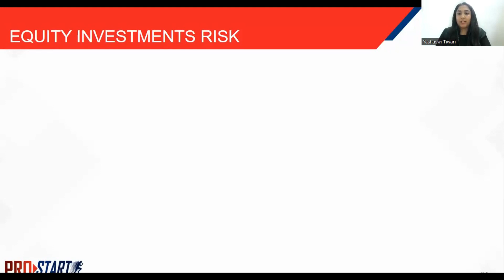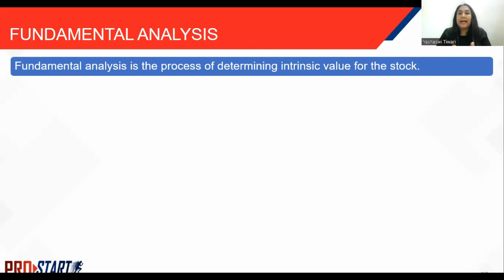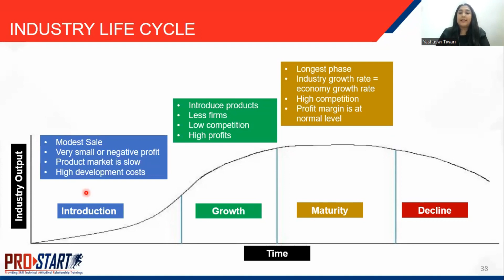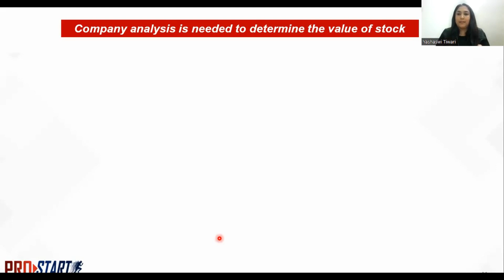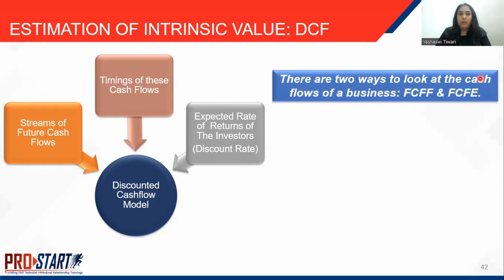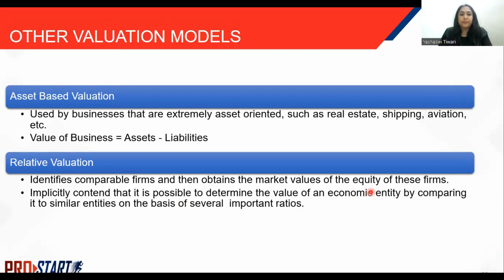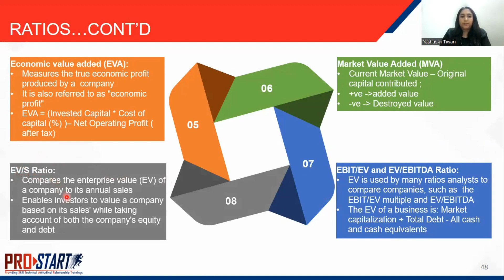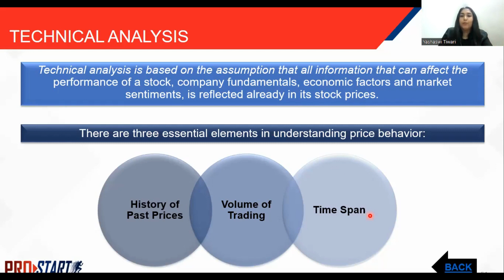NISM XXI A | Chapter 03/12 | New Version | English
For a better viewing experience, please use the Playlist Section and not the Video Section.